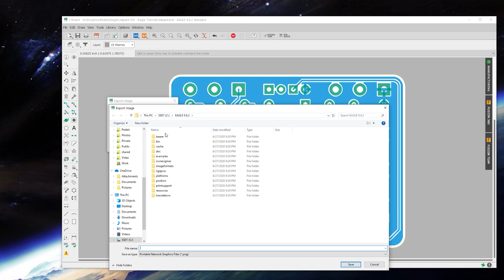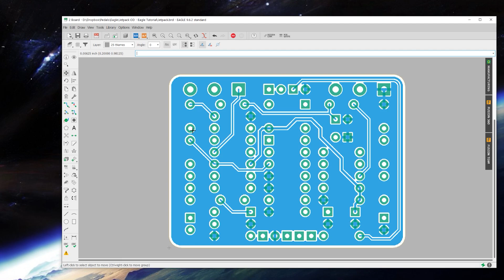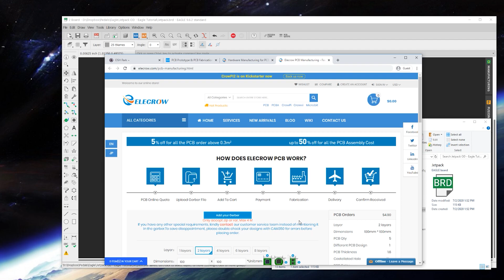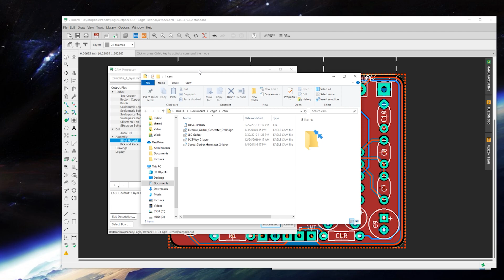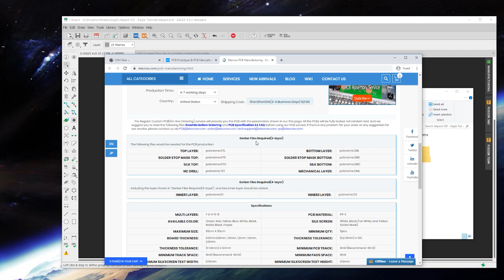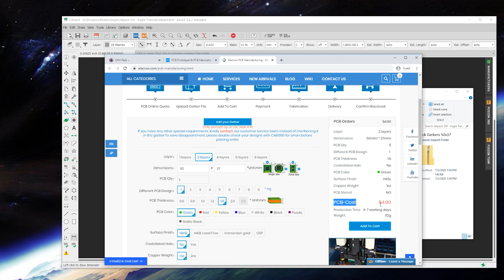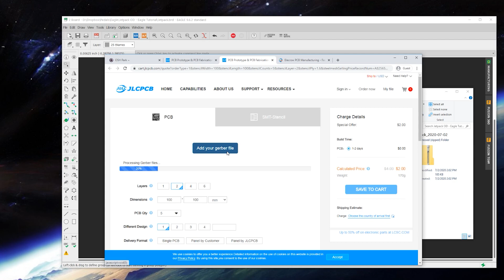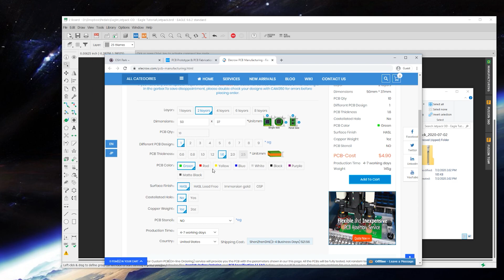EFFECTS LAYOUTS - Eagle Tutorial Episode 8: Fabrication Files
How to create files for fabrication whether etching at home or using a fab house.